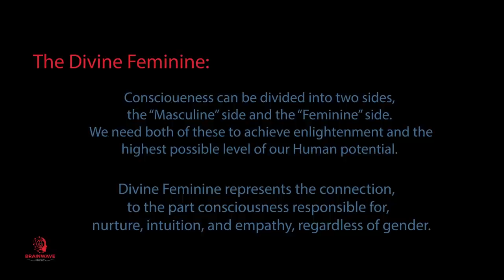Divine Feminine Energy - Total Relaxation and Calming Sleep Music 432hz Binaural Beats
Divine Feminine energy is a universal frequency that is the cornerstone of our physical and spiritual existence.

Love Documentaries? Curiosity Stream is the Netflix of Documentaries, we highly recommend it!

If you are going through hard times, are just struggling in general, and feel it would be beneficial to talk to someone. BetterHelp is the largest online counseling platform worldwide, that can offer you professional advice directly from your home.

In all transparency, we do receive compensation when individuals use our link

We recommend our partner SleepPhones, as the highest quality and most comfortable headphones to use while sleeping and listening to our music. Wired and Wireless options are available:

Some other Brainwave Music Videos you might enjoy

◢ Free Lucid Dreaming Sleep Track MP3 when you sign up to our newsletter